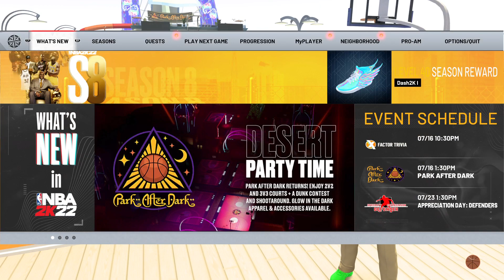NBA 2K22 has the worst connectivity of any game in 2022